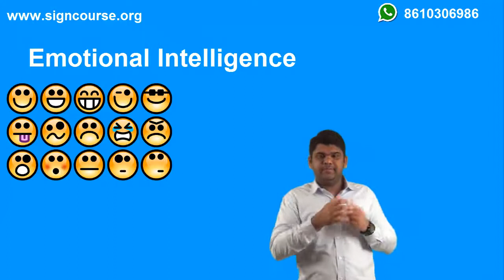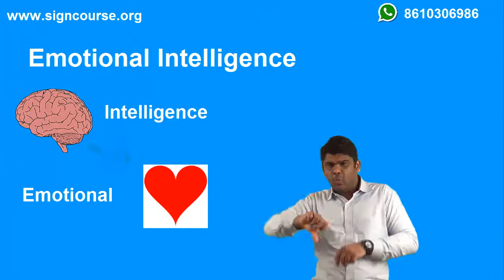7th Intelligence (Emotional intelligence)